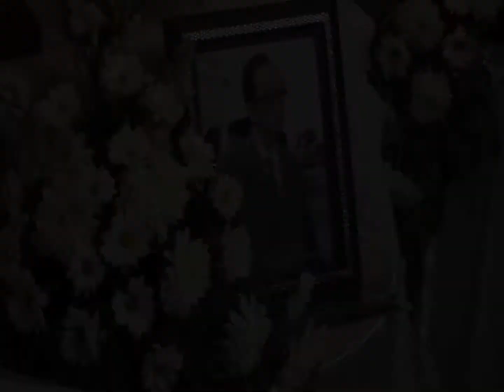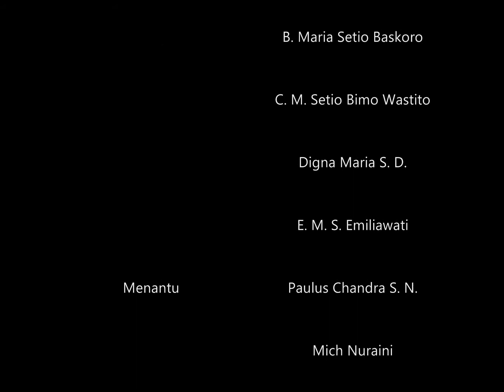Keluarga Sutopo Berduka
19 Mei 2016 pk. 06.30